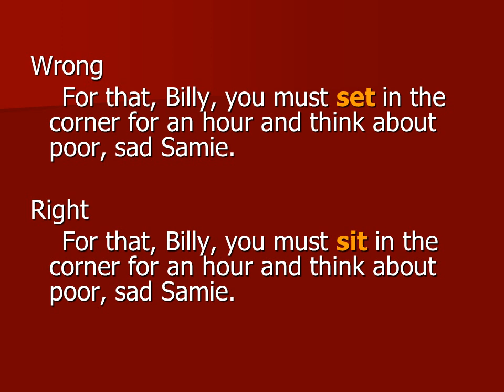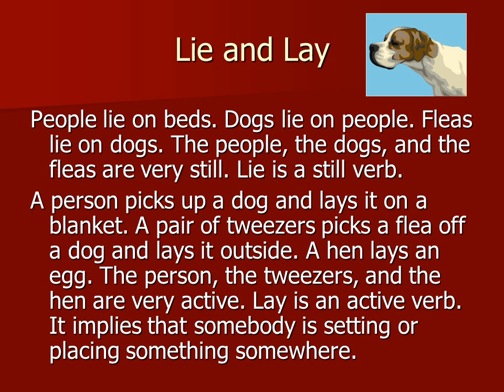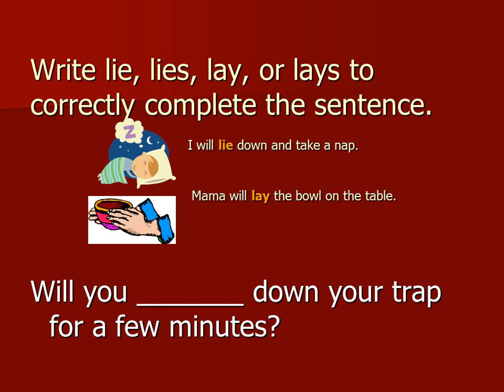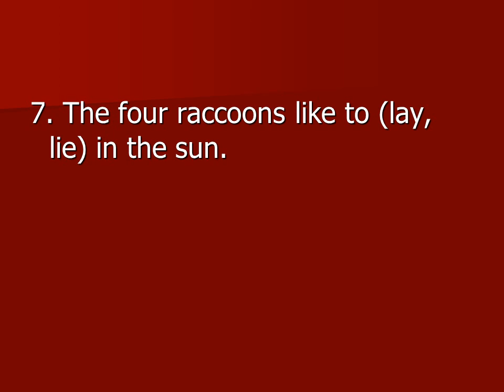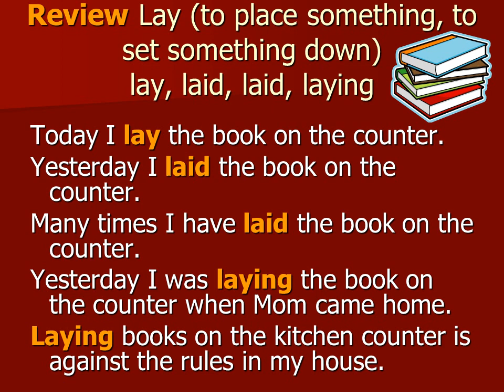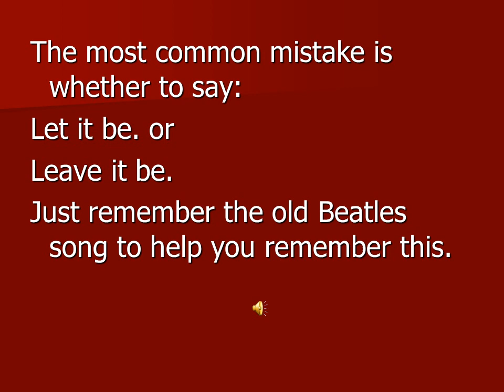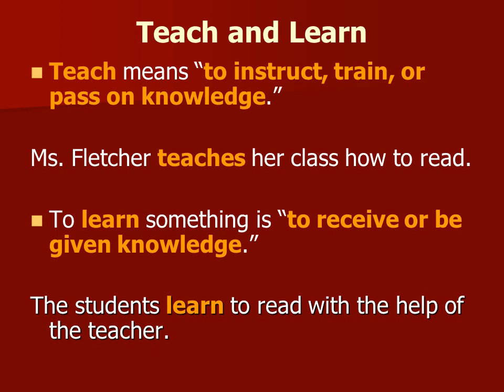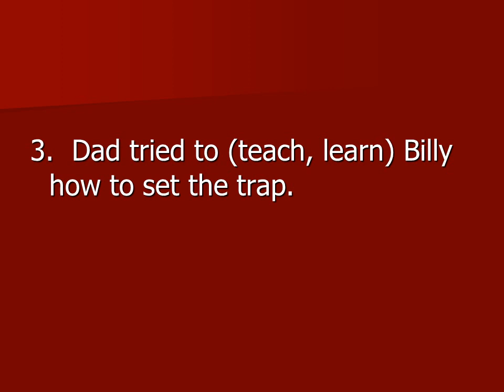English rules lesson 8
Sit and Set
Sit means “to take a seat or sit down.”

I want to sit here a while and rest.
Sit in the blue chair.

Set means “to place something.”

Please set this blue chair in that corner.
Set the red cushion on the blue chair.
WrongBilly, why did you sit your trap next to the front door where you knew Samie would get into it?
Right
   Billy, why did you set your trap next to the front door where you knew Samie would get into it?
Mama carefully set the lamp on the table.
Practice – Number your paper from 1 to 10. Write the correct answer for each of the following items.
1.  David carelessly (sit, set) the pork chops on the table where the dog could reach them, and it did.
2. Papa (sit, set) his alarm for 5 A.M. so that he would not be late delivering the mail.
3. The sun (sits, sets) in the west.
4. Grandpa was (sitting, setting) by the warm fire.
5. The hunters (sit, set) their raccoon pelts on Grandpa’s counter in the general store.
6. Billy (sit, set) the bag of corn by the door.
7. Grandpa was (sitting, setting) in the rocking chair by the window.
8. Billy was going to (sit, set) down by the red oak tree to wait on Rubin and Rainie.
9. The wily old coon would (sit, set) on the trail until Little Ann and Old Dan came running in his direction.
10. Billy knew the ghost coon could not (sit, set) in his hiding place all night long.
Lie and Lay
People lie on beds. Dogs lie on people. Fleas lie on dogs. The people, the dogs, and the fleas are very still. Lie is a still verb.
A person picks up a dog and lays it on a blanket. A pair of tweezers picks a flea off a dog and lays it outside. A hen lays an egg. The person, the tweezers, and the hen are very active. Lay is an active verb. It implies that somebody is setting or placing something somewhere.
Lie (to lie down on a bed) lie, lay, lain, lying
Today I lie in bed.
Yesterday I lay in bed.
Many times I have lain in bed.
Yesterday I was lying in bed all day.
Lying in bed all day is boring.
Americans use the words lie and lay incorrectly so often that your ear has trouble telling you which is correct. Here are a few tips to help you keep these words straight.
Substitute the word place or the word put. If the sentence sounds right, lay is the word you want. If it doesn’t sound right, lie is the word you want. Does it sound right to say that you place the book on the table? Yes, so it’s correct to say that you lay the book on the table. Does it sound right to say you place in your bed at night? No, so it’s correct to say that you lie in your bed at night.